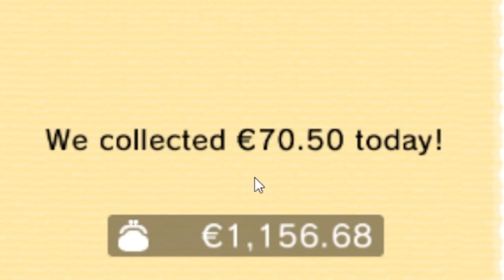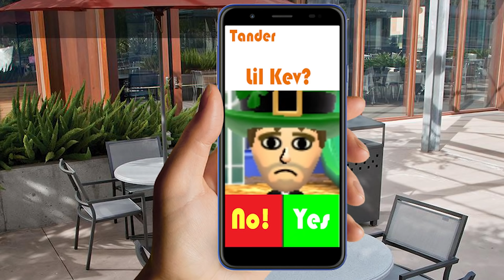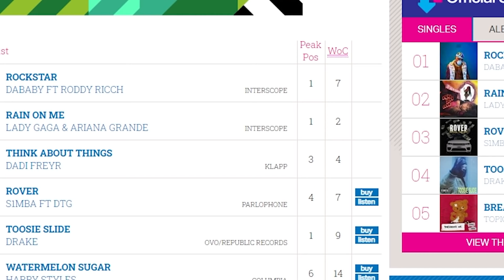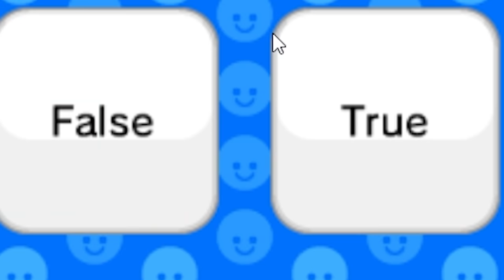tomodachi life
Tomotachi Life is the weirdest and best game ever, I am sure you agree

_anightonmars
A miscellaneous herd of cows
A_Lovecraftian_Horror
Adam Midderigh
Adeline Harrison
Adriano Semrau
Aidan Fitzmaurice
Alanna Leahy
Aleena Hanson
Alex Loader
Alexandra Watson
Alexcia
Alexis Simonow
Allison Rowey
Allyminium
Amanda Gibson
Amber D
Amy Kitchen
Amy Klingbiel
Amy Sowada
Andrew Kozlovski
Andrew Macedonia
Andrew Scoledge
Andy Geels
Anecdote Games
Angelique Mallas
Angie
Anha Bla
Annie Z
Anthony Carbone
Anthony Tholen
Arran wynne
Ashley Nicolia
Audrey Melrose
Austin Kohagen
Austin M.
Ava Victoria
bagelparty
Bailey Kirkpatrick
Barry
Beckie Williams
Becky Marshall
Ben Mckimm
Benedikt Langgemach
Bernadette Vauntetto
Beth
Beth Potts
Bjarne Olsen
BlockerGER
Bore Grognarok
Bouelina
Brandon Messinger
Brianna
Brittney Tucker
Brock McCloskey
Broken Toothbrush
Brum
Bryan
caitlyn
Cal Rawson
Captain Depression
Cara Barugh
Carlton Harrison
Casey Chavez
Cassandra Huynh
casterlyrockstar
Catelyn Berglund
CBgamerdude
Cby Woodland
Ceilidh McPherson
Charli Walker
Charlotte Stokes
Cheesemaster
Cherlyn Cochrane
Cheska Harland
Christian Ruiz
Christina
Christopher Dean
chromaticcanuck
Clarice
Clarisse McInally
Clayton Garrett
Cole L
Cole Maloy
Colleen
Conner Orman
Connie
Connor David O'Brien
Crazy Bear
Dagmar Makara
Daisy Harbourne
Daniel Higgins
Daniel Neugebauer
Daniel Peacock
Daniella Cioffi
Danielle Dawson
Danny Dirt
Darkshard
Darren Wong
DarthPink
David G
David Parada
Death94
DEbiscuit
derain85
Dingus McKah
Ditte Brobyskov Jeppesen
Dnial Wickstrøm
Dollarstoreburial
Dolly Llama
Dragana Manevska
DreamyBeaver
DueTurnip
Dylan
Eckoh104
Elaine Lov
Elena DeNoia
Elijah Lipkin
Ellie Alpizar
Elliott the Brave
Elspeth Shell-Moyer
Emma Clark
Emma McDonald
Emperor Tomato Ketchup
Erik Johansson
Erin
Erin M
Espen Sande Larsen
Estie
Finn H Drude
Finn Stewart
Float
Floyd Rodriguez
Franklin Shepard
G.I. George
Gaat Prophet
Gabriella Hahn
Gabrielle D
Genevieve The Paradox
Georgina Dingle
Gianni Sarra
Gracie Haywood
Gratzster
Gudjón Orri Gunnarsson
haco0n
Hailey
Hailey Tecklenburg
Hannah du Toit
Hannah Redman
Harriet C
Henrik Hansen
Holli Winter
HummaKavula
Husky
Imogen Prickett
Isabelle Tierney
ItsMeAubree
Jack Coles
Jack Gregory
Jacob Fritz
Jacob Seymour
Jacqui Sebo
Jaded Sapphire
Jake Willette
James FitzGibbon
James Highmore
Jamie Bindon
Jannik Jokić
Jason Brooks
Jaxsen
jealous worm
Jeff Bajorek
Jenna Buller
Jenni Adair
jenreifu
Jess Tartamella
Jessica Robinson
Jessica Stewart
Jessie Medina
Jhara Ivez
JMui
Joci Annas
Joe Wallis
Johanna Wernecke
John
John Nelander
Jonathan Wynter
Jonny Wheater
Jordan Miner
Joseph Warner
Josh Strike
Joshua
Juli
Jundarian
Junior Mint
Justice Pyron